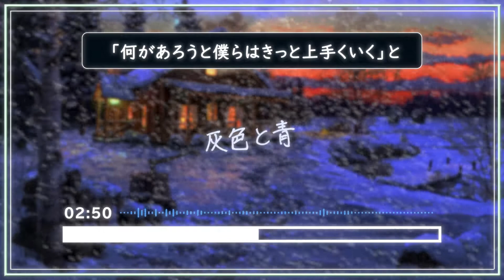米津玄師 + 菅田将暉「灰色と青」Covered by James Li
i love vtubers